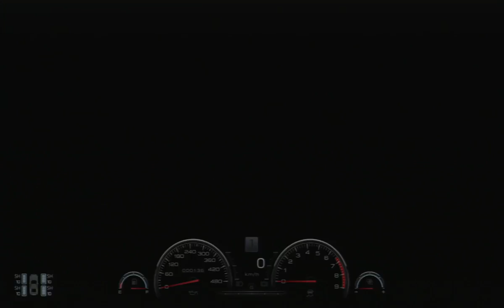Gran Turismo 6 GT6 Super Licence S-5 Gold 2.13.420 Ascari - nose cam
Transmission: Manual
Active Steering: Off
Traction Control: 0
ASM: Off
ABS: 1
Skid Recovery Force: Test default setting, ("Off" if allowed to choose)
Steering Sensitivity: 0

Car Settings: Test defaults

Steering Characteristics
Type: Simulation
Power-Assist: Off
Feedback Strength: 9